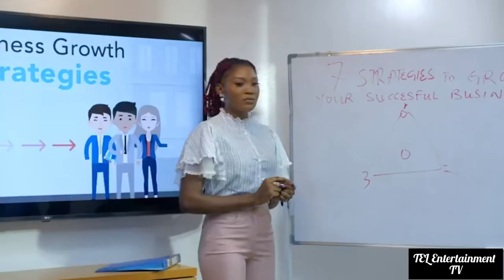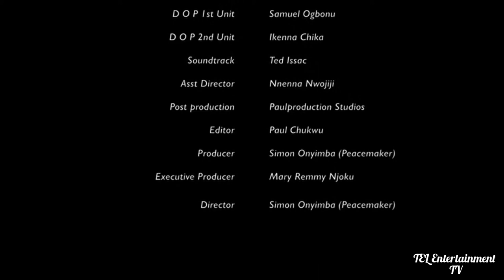MEMOIR - LASTEST NOLLYWOOD MOVIE.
Memoir is a 2022 Nigerian Film directed by
Simon Peacemaker.

Synopsis:
Zara's relationship with her crush could seemingly end as quickly as it started.

Cast:
Sunny Mcdon - W, Gloria Anozie Young, Benjamin Lugo Touitou, Lilian Echelon Mbadiwe, Prisca Nwaobodo